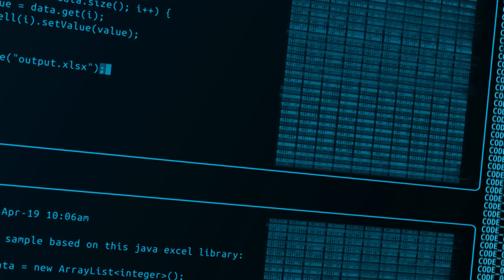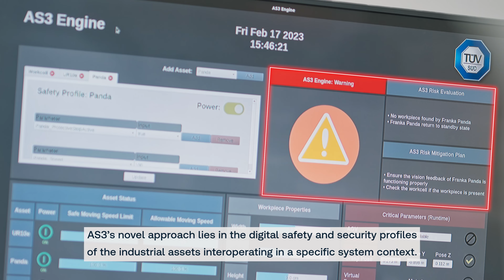Adaptive Safety & Security System (AS3) - Introduction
To improve the speed and flexibility of risk assessment in a smart manufacturing context, TÜV SÜD has developed and patented a method to automatically evaluate compliance to safety and security requirements: Adaptive Safety & Security.